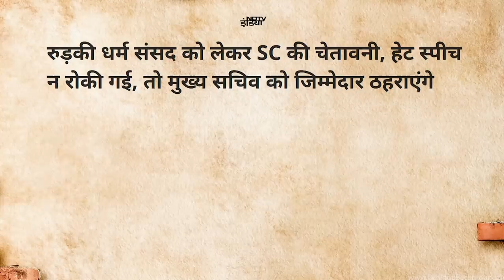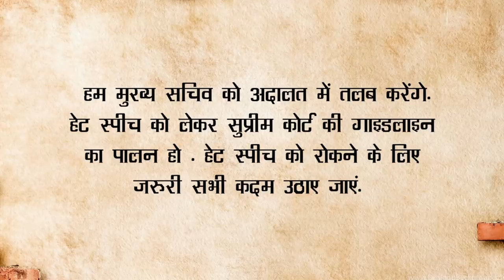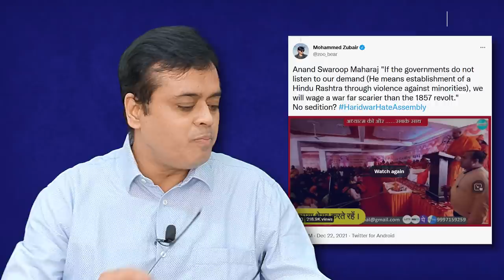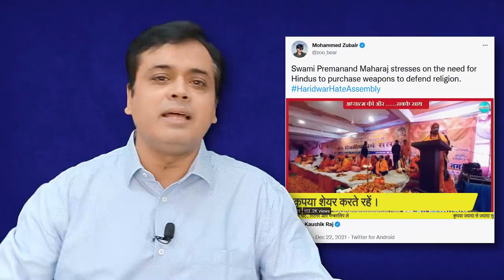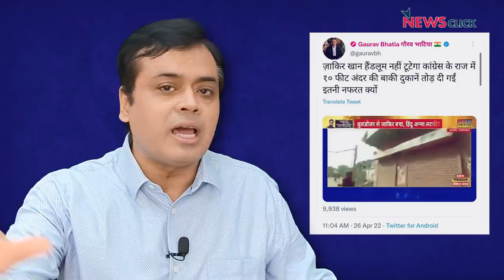अगर सरकार की नीयत हो तो दंगे रोके जा सकते हैं !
बोल के लब आज़ाद हैं तेरे के इस अंक में अभिसार बात कर रहे हैं कि अगर सरकार चाहे तो सांप्रदायिक तनाव को दूर कर एक बेहतर देश का निर्माण किया जा सकता है।